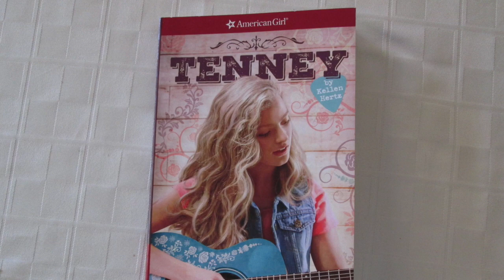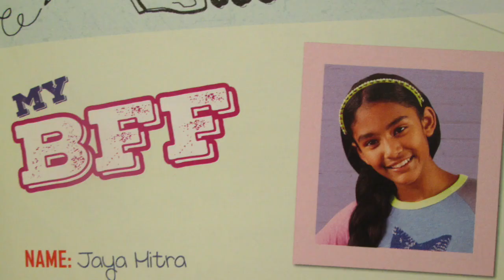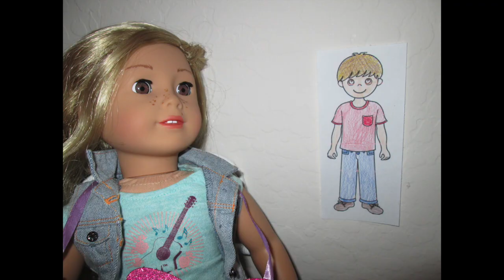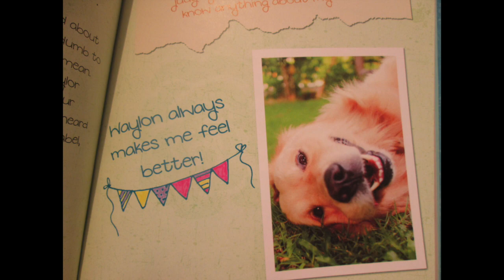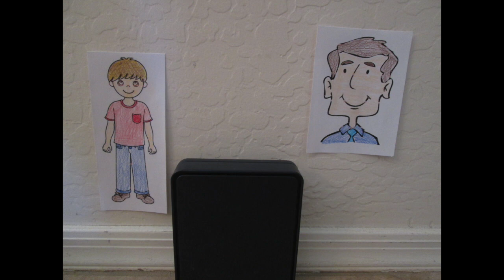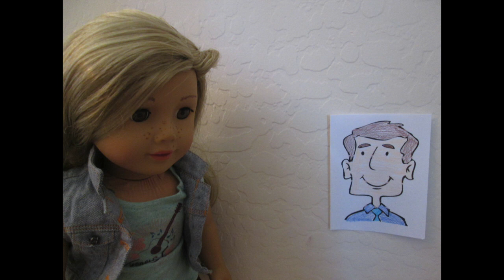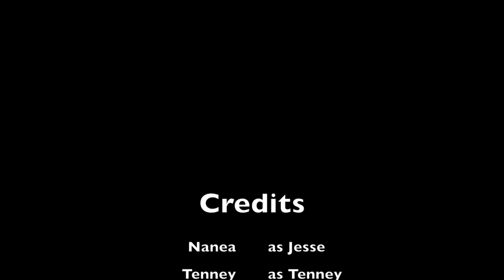Tenney: Chapter 1- An American Girl Book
Today I read chapter one of Tenney by Kellen Hertz. This is an American Girl book.